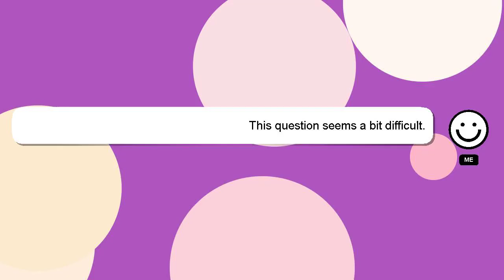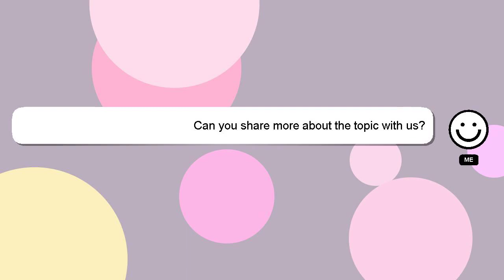How to close valco baby double stroller?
Here's a short introduction about myself, Good day, I am Delphi. I am happy to help you with your questions. - How to close valco baby double stroller?

Providing an answer will be acknowledged and appreciated with a 'heart' from me.

*1 What we are experimenting :*